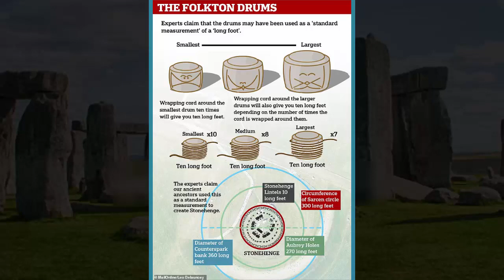Mystery of Stonehenge cylinders has been solved!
Stone 'drums' found in a child's grave were used as an ancient tape measure to plan out the building of the great monument
Experts now suggest that pots were actually a tape measure used in Stone Age
Cylinders with intricate patterns were found 130 years ago in child's grave
Drums were a 'standard measurement' used to plan out the ancient stone circles
Wrapping string around each pot revealed they were mathematically related